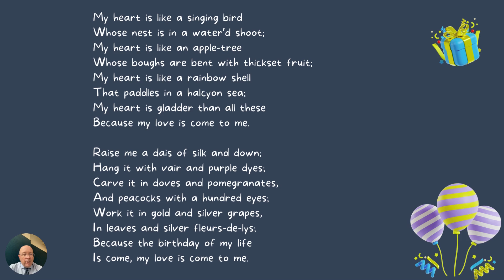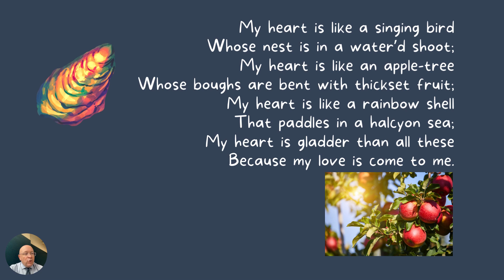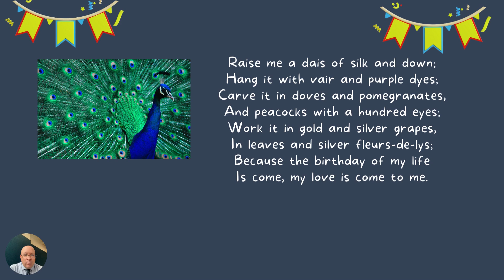A Birthday by Christina Rossetti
This reading and analysis of A Birthday by Christina Rossetti looks at the overall meaning and structure of this poem. Popular with IGCSE and IB students, the poem has several hidden layers that are discussed here. The presenter is an IB and IGCSE examiner and former school principal.